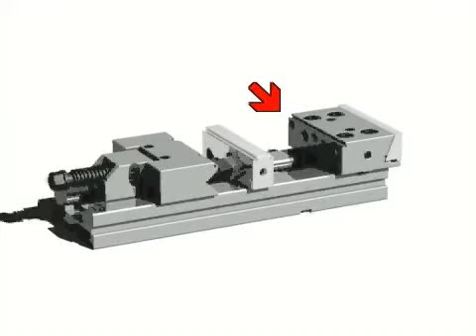Ortalama çene donatıları